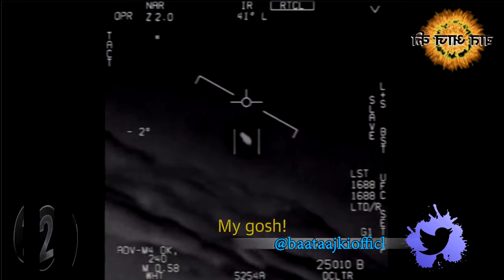2020 में हुई ये अजीब चीजें जिन के उपर किसी को भी नही था भरोसा .